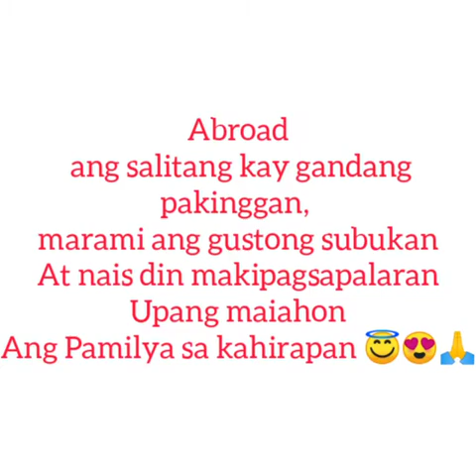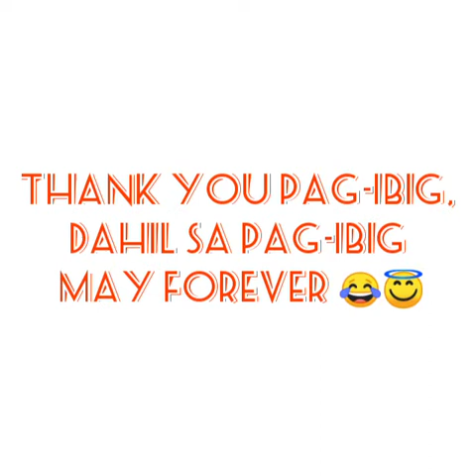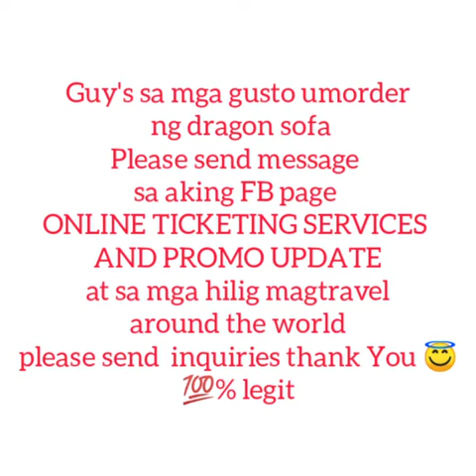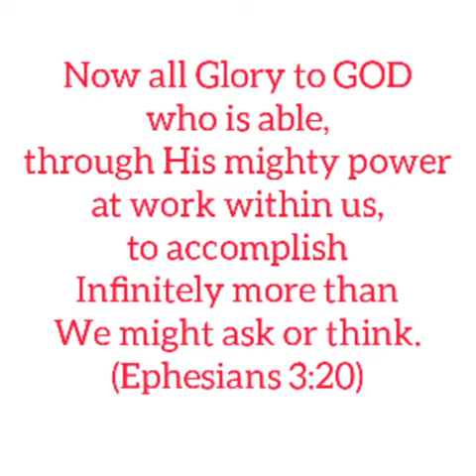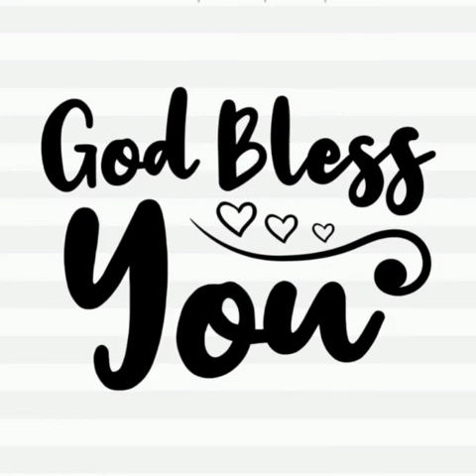Katas OFW Taiwan II LORDTerimaKasih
GodBlessYou 💜